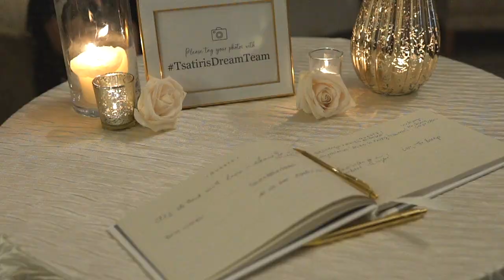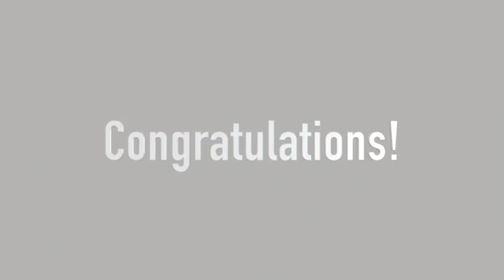Georgia and Kosta